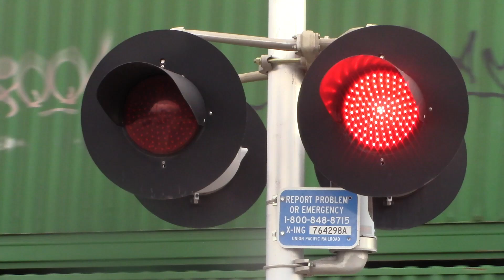Crazy Wind Blowing Around Traffic Lights And UP Intermodal Train